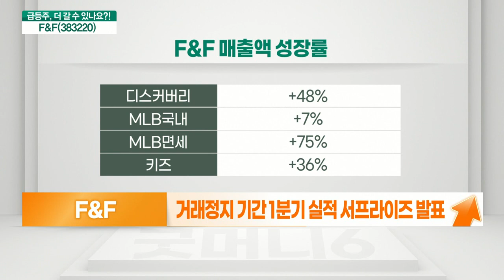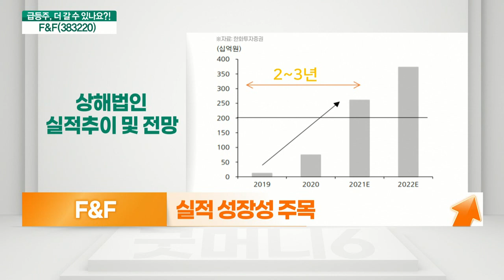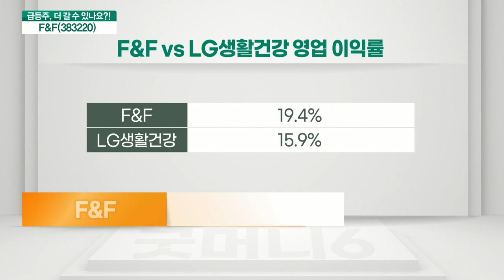F&F(383220)... 실적에서 보여주는 자신감 & 예능프로 노출로 매출 폭증_기대해도 괜찮아 (20210525)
F&F(383220) 오른다
- 예능프로 ‘런닝맨’ 노출로 매출 ↑
- 거래정지 기간 1분기 실적 서프라이즈 발표
- 중국향 매출, 전체 실적 성장 견인
- MLB 키즈 6월 중국 백화점 정식 오픈
- MLB 향후 성장성 주목
- 아웃도어 열풍에 디스커버리 수요 재급증
- 적정 기업가치 4조 2300억 원
- 적정 주가 550,000원
- 실적 성장성 주목
- 재무 안정성 우수한 자유소비재
- 중국 시장 확장 속도 주목
- 휠라홀딩스 대비 3배 빠르게 시장 장악
- 재고 자산 회전율 양호